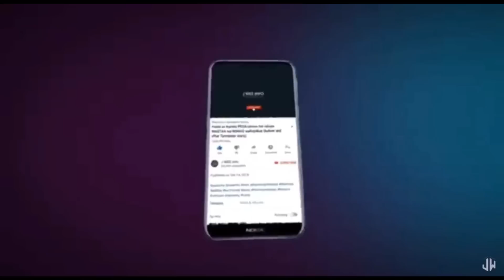KANISA LAJAA WACHAWI WATOLEWA HADHARANI - PASTA ROBERT KIBOKO YAO.